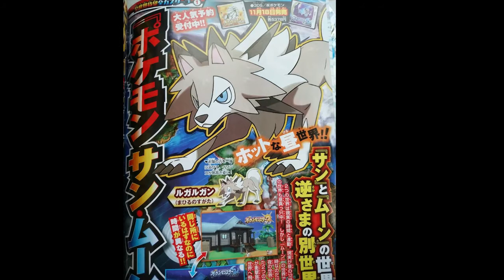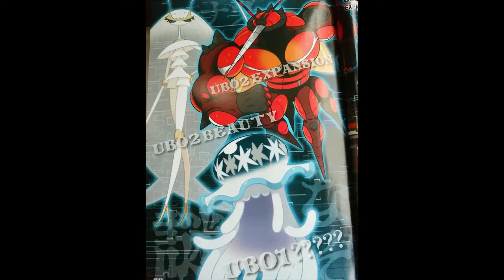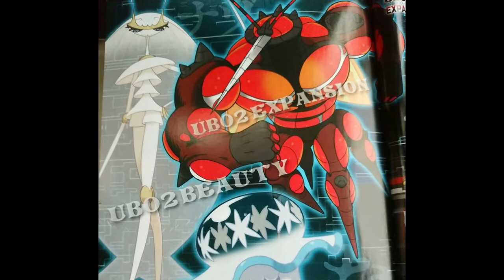New Pokemon Revealed! Rockruff Evolution and Ultra Beasts! Pokemon Sun and Moon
September's CoroCoro revealed information about new pokemon and new Ultra Beasts!

Sorry about my voice, dealing with a sore throat.